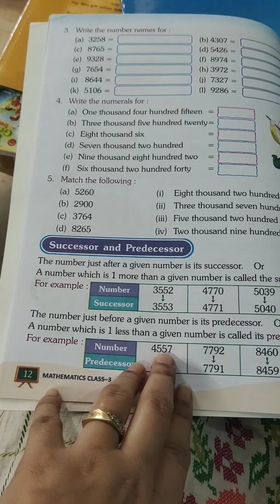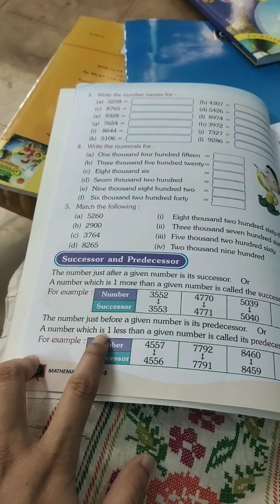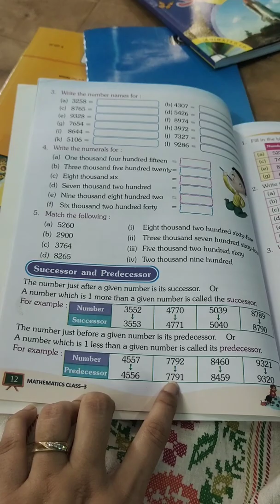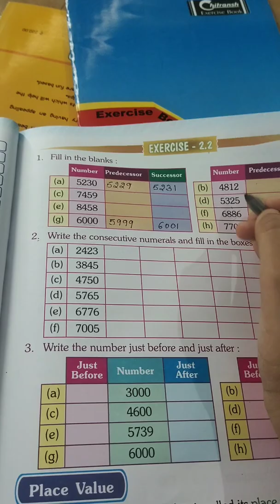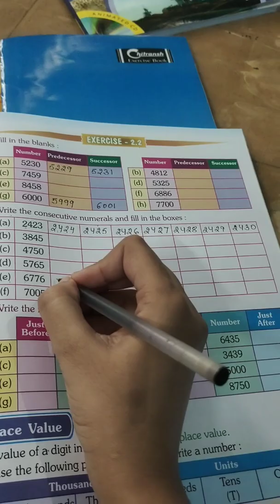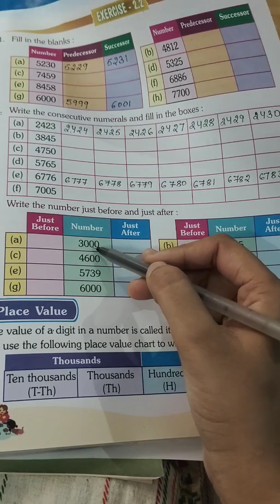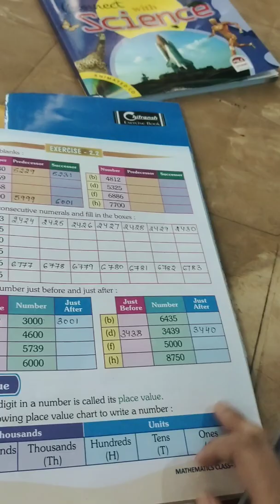Mathematics class 3 chapter 2(Numbers)